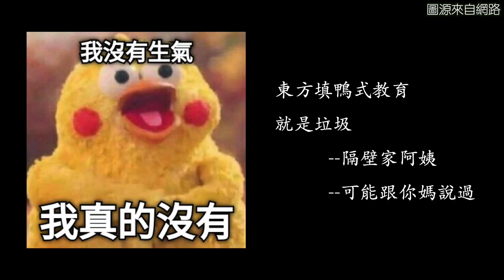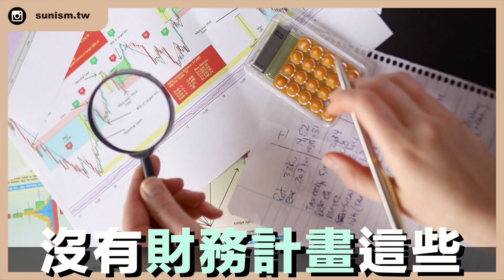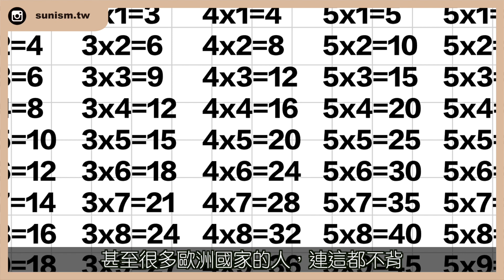【英國留學】西方教育沒有缺點嗎？東西方的教育對比＆有這2點特質的人才適合留學｜倫敦藝術大學ual｜《一人暮らし》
許多報導都會吹捧西方教育多好, 說東方教育只有填鴨式
或是反過來說東方教育拿下了多少國際競賽, 表現有多輾壓
今天我作為一個武陵高中與倫藝大的畢業生就來解析一下
我認為的東西方教育差異以及其所帶來的社會氛圍文化差異

00:00 開頭
00:20 西方教育優點
02:40 西方教育缺點
06:10 總結一下優缺點
07:43 你適合留學嗎？

攝影器材：Sony a73, FujiFilm XT-20, GoPro 7

註：某些影片中某些圖片來自網路搜尋，如有不當使用煩請告知，會進行撤下/模糊處理